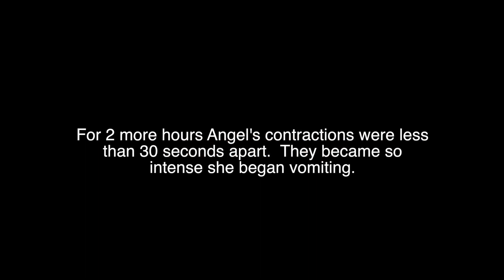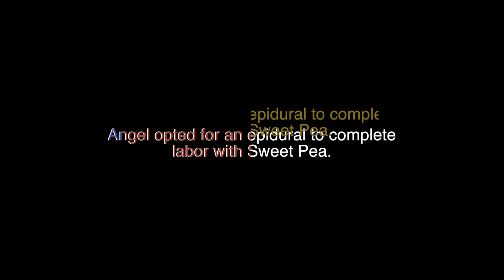Labor & Delivery of Amar | That Chick Angel TV